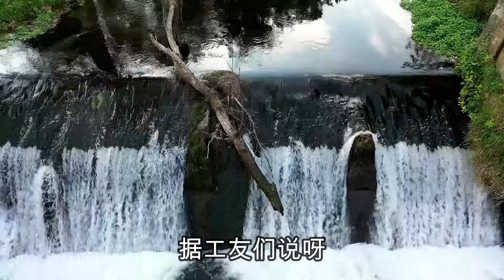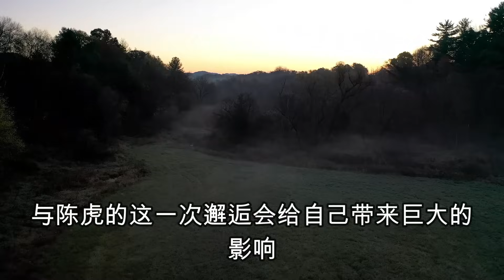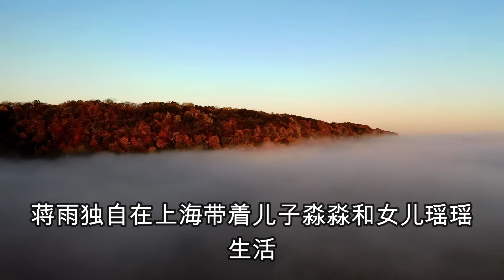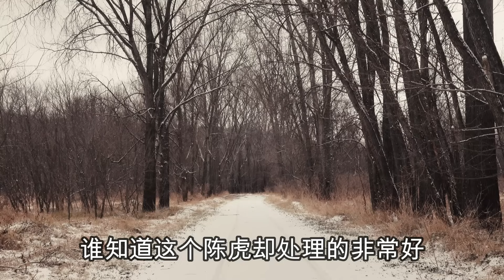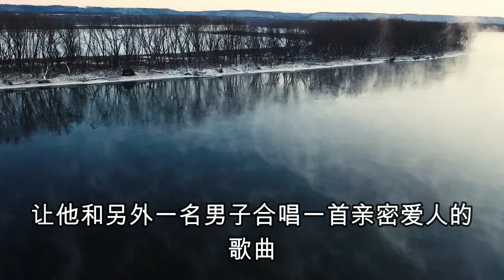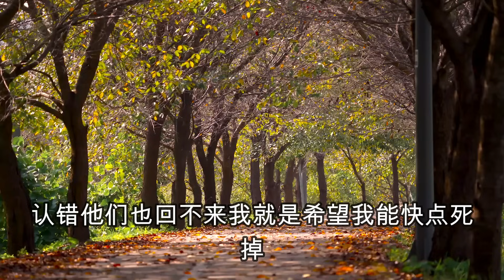中国刑侦大案纪实录，丈夫不行，妻子外面一群男人